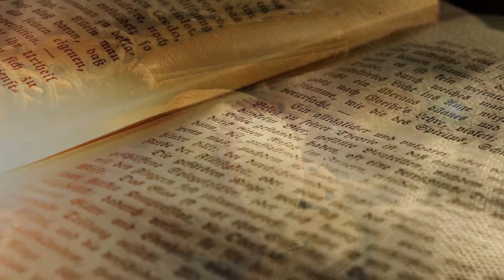Nostalgic Place | FREE Video And Audio | Instrumental | No Copyright | Royalty Free